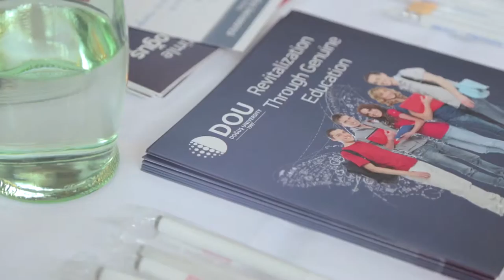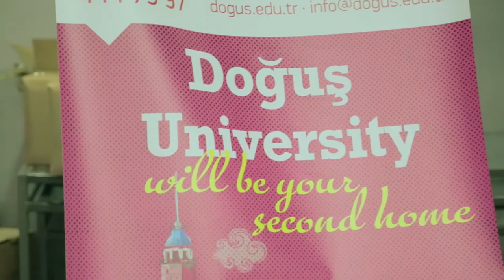DOĞUŞ UNIVERSITY V.BILDUNGSMESSE KÖLN-STUTTGART-MÜNCHEN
TRUCAS (Turkish Universities & Colleges Admissions Service) bietet allen angehenden internationalen Studienbewerberinnen und Studienbewerbern eine individuelle und professionelle Beratung rund um das Thema „Studieren in der Türkei". Sie haben die Möglichkeit, alle Informationen über die türkischen Universitäten und ihren Aufnahmekriterien bei TRUCAS zu erhalten. TRUCAS erleichtert Ihnen den Prozess der Anmeldung sowie Immatrikulation und stellt den Kontakt zu den erwünschten Universitäten in der Türkei her.